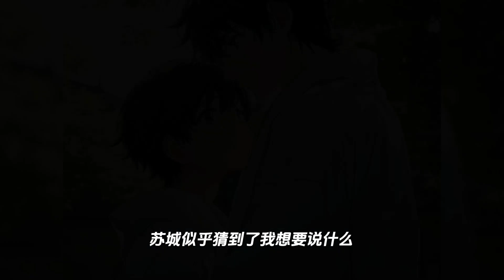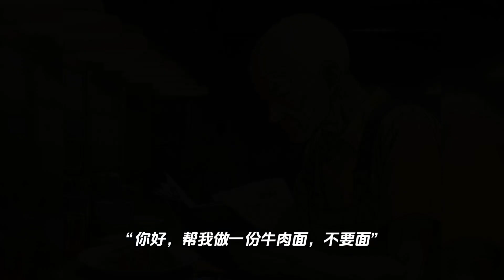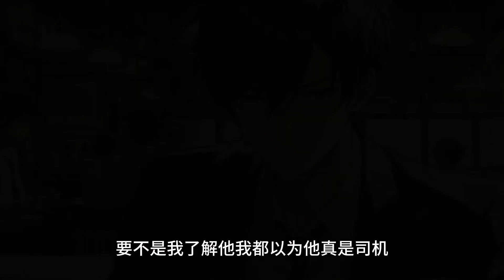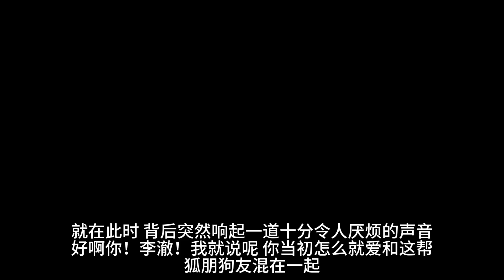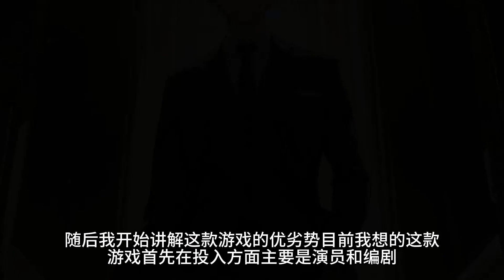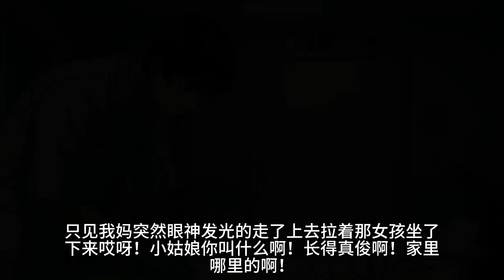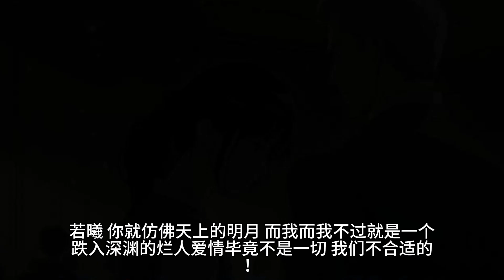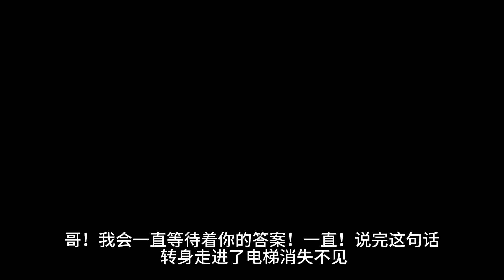（学区房）为了一套购买学区房的资格，老婆劝我假离婚。结果就在签完购房合同的一瞬间，她的脸色瞬间就变了，在我绝望的目光中走出门坐上了一辆宝马扬长而去。